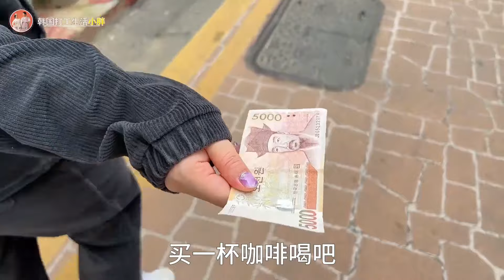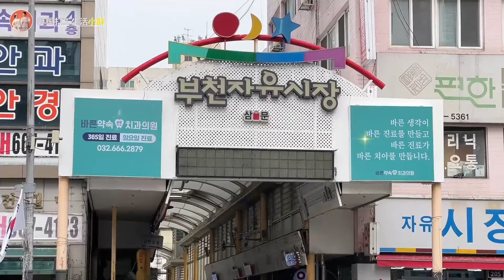韩国生活 | 在韩国租房子快到期了，爷俩把家电当废品都卖了，媳妇直言亏大了【韩国打工生活小胖】